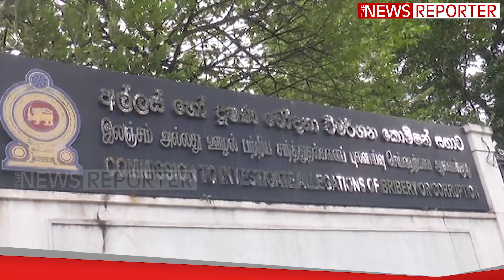මෙන්න බොලේ නාමල් කුමාරත් එළියට